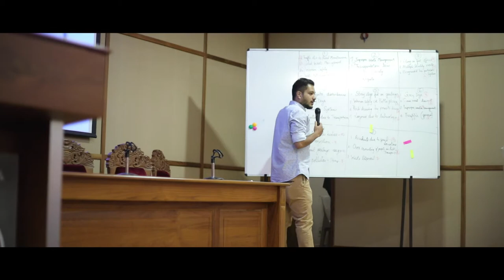Maker Nation Series | Workbench Projects and Kerala Startup Mission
Workbench Projects was established by two Founding Directors; Pavan Kumar and Anupama Gowda in December 2013 in Bangalore to spearhead the Maker Movement in the country. Our hyperspace offers a host of services including a FabLab, co-working spaces and a cafe to cater to all the needs of a maker. Spread over 5,000 sq. ft., the facility has plenty of room to accommodate projects of any size. Our space is located at the heart of Bangalore city, under the Halasuru Metro Station.

We were the very first makerspace, Fablab and co-working space for the thirsty makers, tinkerers, innovators and entrepreneurs of Bangalore. With 5000 sq. ft. of public space reclaimed from the government right under the Halasuru Metro Station, you can simply bring your thoughts, ideas and designs to our playground of pure creativity and walk out with its manifestation in your hands.

Our core focus areas are:
1. Innovation Acceleration - At the heart of our mission lies our passion for innovation and this remains one of our core principles. All our services and systems are designed from the ground up to draw out and encourage innovators who are working on ideas that collectively move us forward. Workbench Projects is perfectly placed to send your start-up into hyperspace with our network of investors and advisors. With us by your side, you and your product will come to market geared to weather the ultra-competitive battleground that is India.

2. Handholding Creation - You bring us your little egg of an idea and we will help you nurture it and see it safely hatch to reality. You can be just about anybody, a student, an enthusiast or an entrepreneur, and you want to design, prototype, produce, and distribute your product. Or you want to connect with the right mentor or find an investor, or just collaborate with a club. Workbench Projects has what you need to get that idea out of your head and into the world’s hands.

3. Maker Advocacy - Workbench Project aims to serve as the flag bearer for India’s maker-spaces and start-ups that are working on the solutions that the world urgently needs. While we want to enable makers to get started on the next big thing, we also want to use our growing network to nurture this fledgling ecosystem and connect thought and action leaders with aspiring problem solvers. Watch this space for events and opportunities that can help us help you. Our deep-seated belief in the philosophy that anyone with access to capital and space can create such environments remains steadfast, but it is our programming and curatorial acumen that sets us apart from traditional workspaces and engineering.

More Tags: Innovation, Projects, DIY, Workshop, Designers, engineers, artists, entrepreneurs, technocrats, Meetups, Robotics, Techshop, Fablab and more

► If you need help creating prototypes from your ideas check our